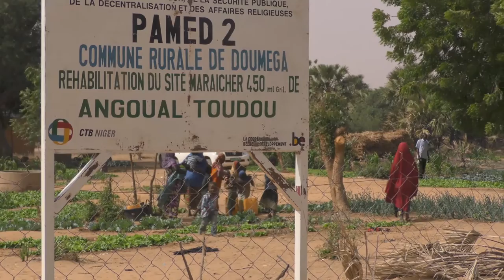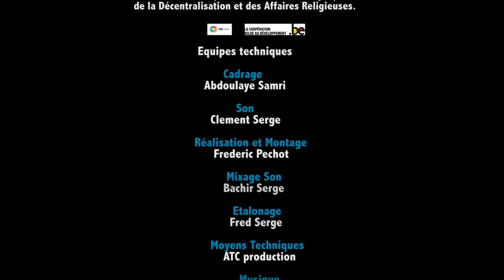Niger - Landbouwgrond voor de vrouwen - NL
In Niger investeren de gemeenten in de aanleg van velden waarop vrouwen groenten kunnen kweken. Maar de vrouwen hebben slechts beperkt toegang tot landeigendom en vruchtgebruik van de beste gronden.